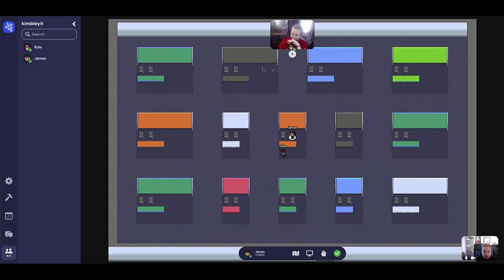How to hold a virtual conference with Gather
In this walkthrough of Gather learn how you can hold a virtual conference, replace your office and more!